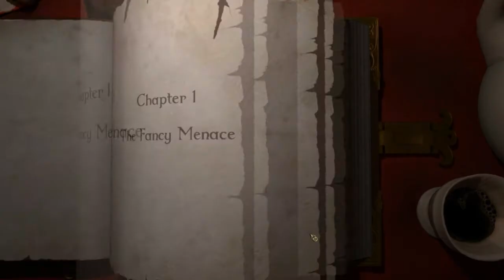Magicka - Let's Play ITA - Capitolo 1 : Introduzione e Tutorial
Ciao a tutti, questo è magicka, gioco in vendita su steam a 9.99 €
divertente e impegnativo